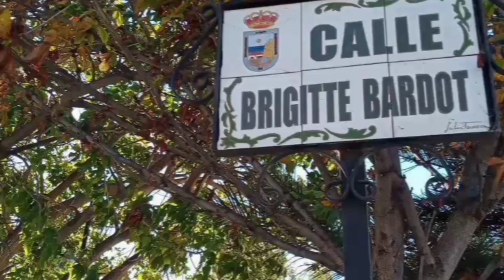Torremolinos Costa del Sol Andalusia Málaga Spain. Stunning beautiful Region.